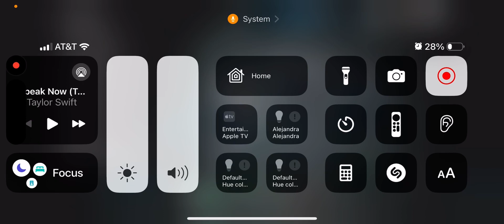Playing among us Alejandra Rivera little gaming